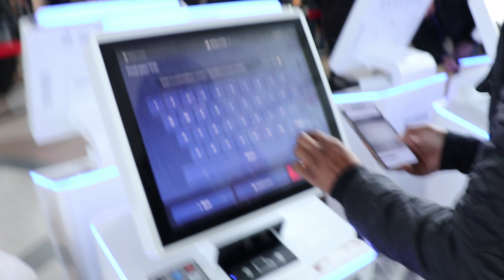Learning How to Ski Fail!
I'm posting this video 4 months after I filmed it lol that's really bad. School and work has been super overwhelming lately I'll begin posting more once classes are over because guess what!! I'm not taking summer classes this year! :)